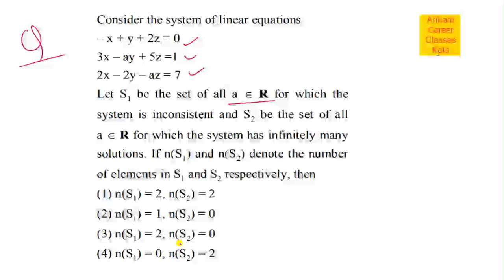PYQ DETERMINANTS JEE MAIN 2021 KAPIL JAIN